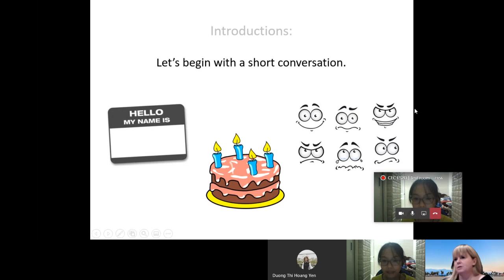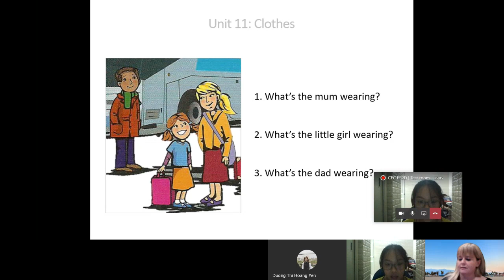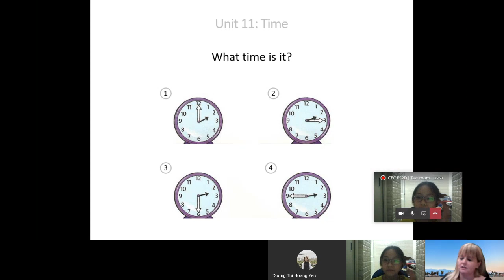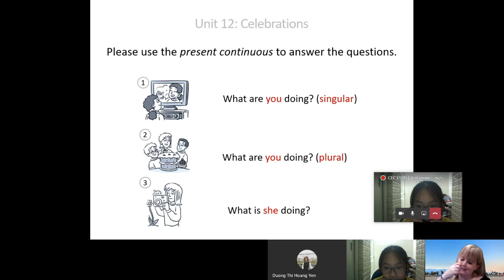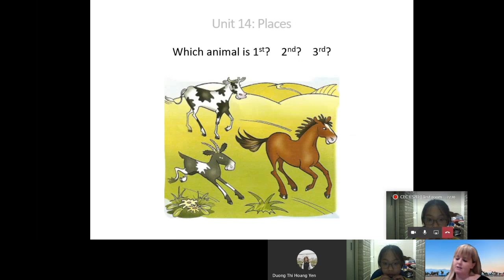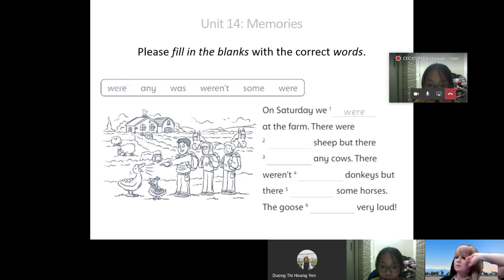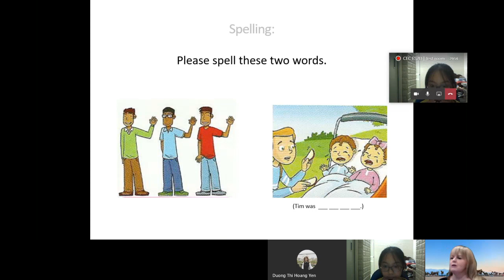CEC Ngoc Khanh | ES2D - Final test | Nhat Ha